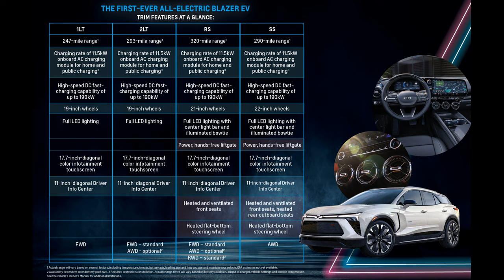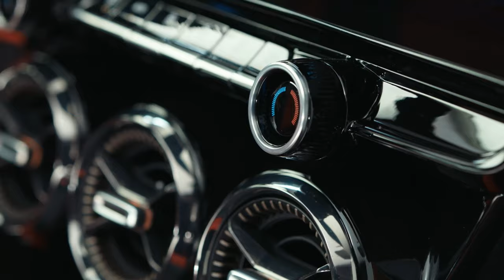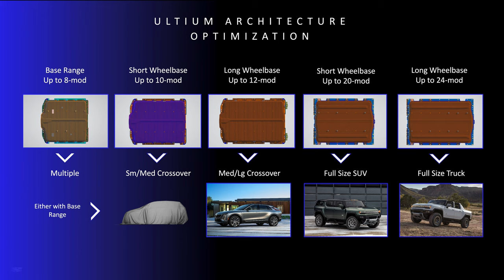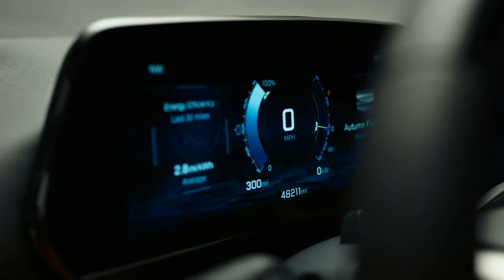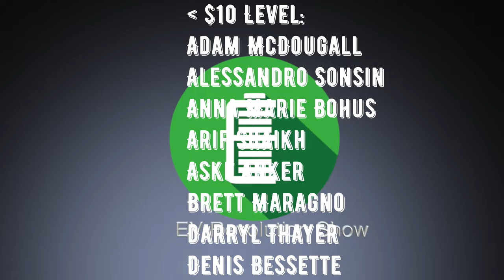Episode 181 - 2024 GM Chevrolet Blazer EV Reveal!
REIMAGINE WHAT AN SUV CAN BE

Blazer EV is the complete package with style, performance and technology. Available in multiple trims, colors and battery ranges, this daring new all-electric midsize SUV is built from the ground up around the game-changing Ultium battery platform. Ultium offers flexibility in charging speeds, range and performance — giving the sporty Blazer EV the sheer power and confidence needed to go the distance.

My thanks to GM Canada for inviting me down to Los Angeles on July 18 2022, for the global reveal of this new addition to their EV lineup!  Full Disclosure: GM covered all my expenses for this trip.

The EV Revolution Show - July 19 2022

Interested in Solar?  Thanks to Budget Safe Solar for sponsoring my efforts!

Plan on attending Fully Charged Live USA this September in San Diego, California?